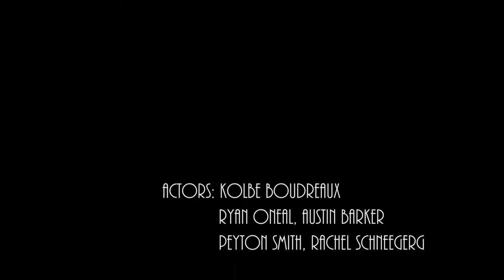Ghost Hunters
The team heads to West Forsyth High School to find some spooky ghosts.